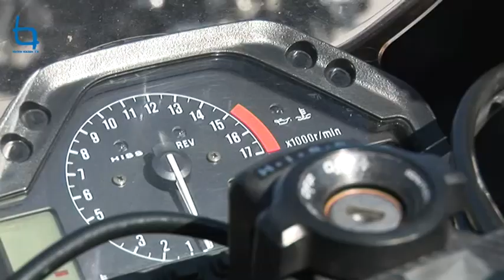1º Passeio de motos 125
O 1º passeio 125 Beiramoto contou com uma grande adesão dos seus clientes e amigos. Inicialmente programado apenas para motos 125cc teve de alargar a adesão a motos de maior cilindrada a pedido de vários clientes.
Tudo correu sem incidentes e foi um dia excelente passado em 2 rodas.
Um total de 94 motos e cerca de 135 pessoas fizeram o 1º Passeio 125 Beiramoto.